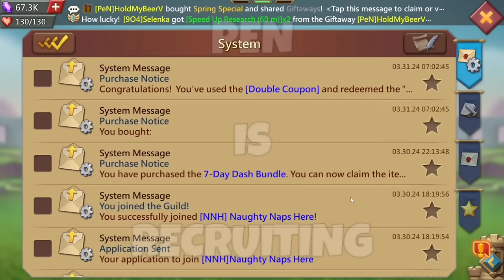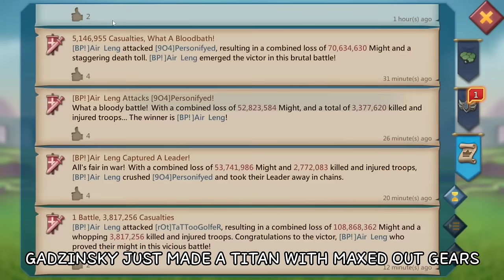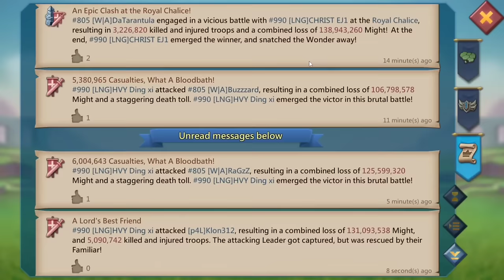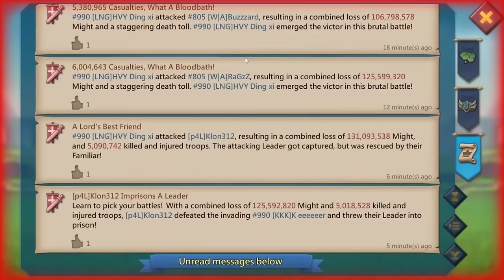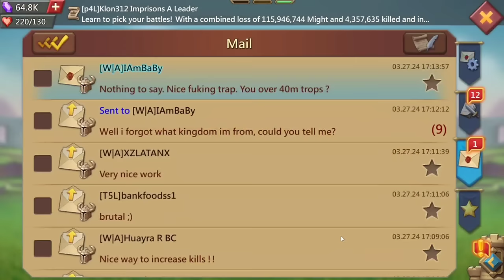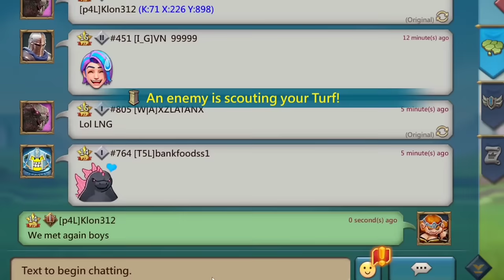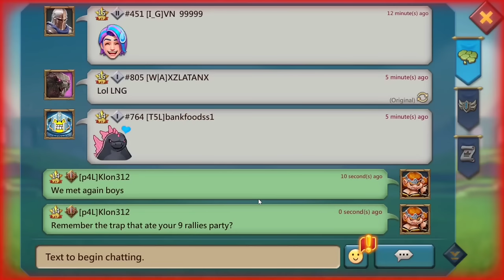GADZINSKY VS K PEPSI STAR , HVY DING XI! 2 FULL MAXED EMPEROR FT KKK VS 1TRAP IN K71 - Lords Mobile